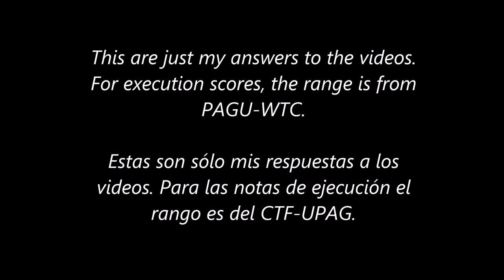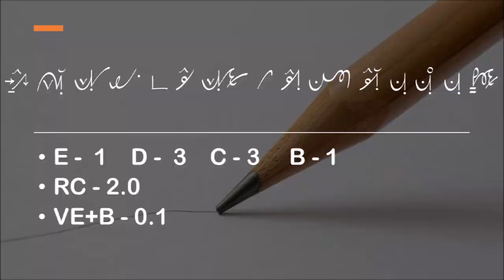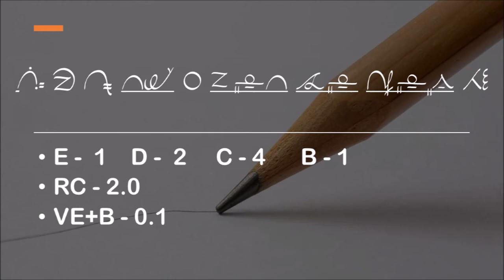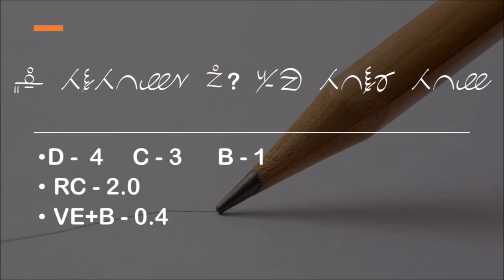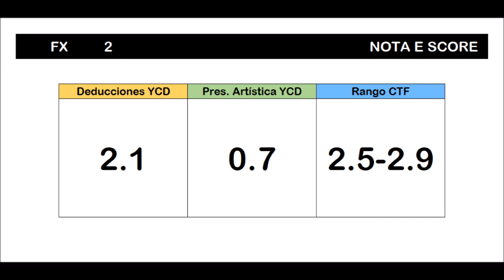Respuestas Practica CTF-UPAG D-E / Answers PAGU-WTC Practice D-E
Estas notas fueron otorgadas en una sesión de práctica de juzgamiento del CTF-UPAG.
NO ES UN VIDEO OFICIAL DE NOTAS.
These scores were awarded in a judging practice session of PAGU-WTC.
IT IS NOT AN OFFICIAL VIDEO OF SCORES.